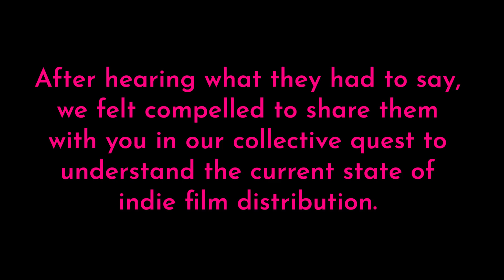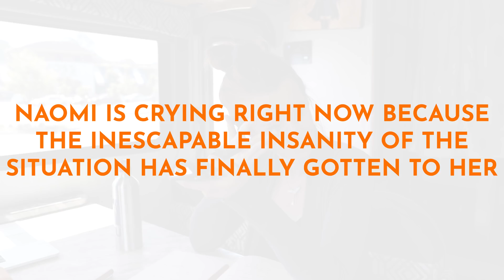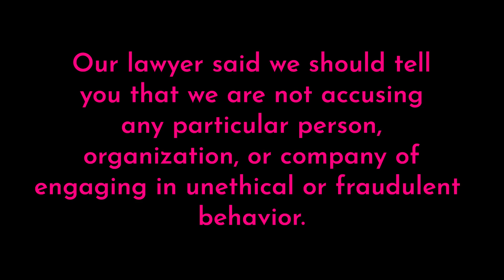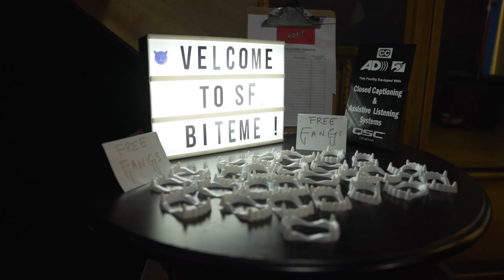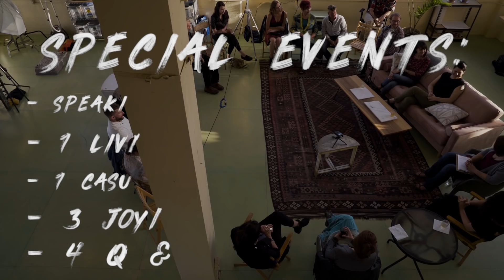Episode 8: There Is No Bottom | Joyful Vampire Tour of America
BITE ME is a subversive romantic comedy about a real-life vampire and the IRS agent who audits them. The filmmakers of BITE ME are taking a radical approach to film distribution; For 3 months they are taking the film on a 51-screening, 40-city, RV-fueled Joyful Vampire Tour of America, featuring screenings, Q&As and Joyful Vampire Balls. The film is simultaneously available to rent or buy on iTunes, Amazon, and Google Play.

In this docu-series, the team will be radically transparent about the ups and downs of this new distribution model. You'll hear about triumphs and setbacks, you'll get an honest tally of the incoming revenue, and of course, a behind-the-scenes look at life in the RV!

In Episode 8, we hear from two more industry professionals about the state of independent film distribution.